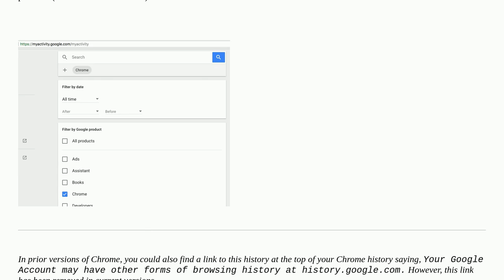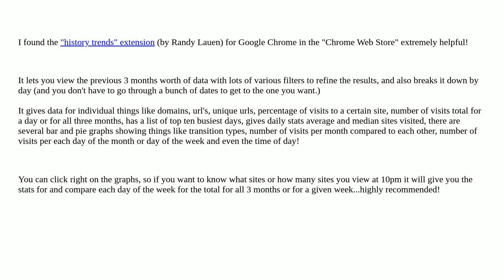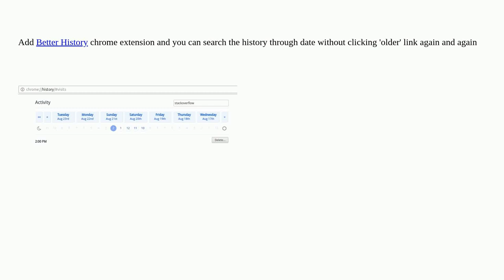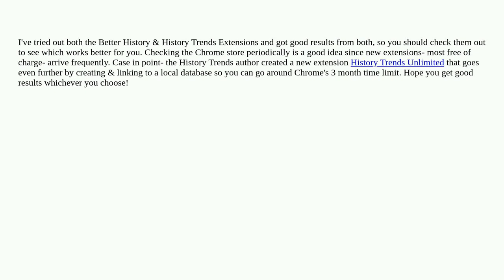How do I view a specific date in my Google Chrome history?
A special thanks goes out to the awesome community

  history google-chrome